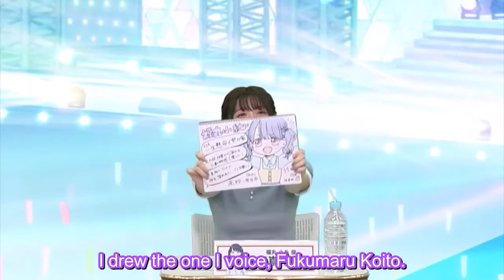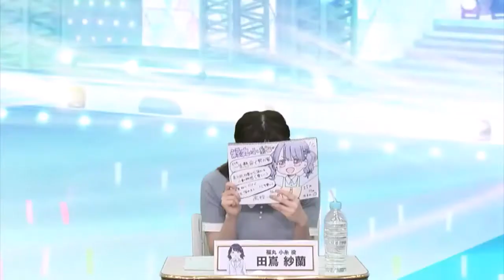noctchill's Tajima Saran and Okasaki Miho's Self-Introduction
I'm new to Japanese, subbing and Shiny Colors so please comment with any corrections.

From the July 1st 2020 Idolm@ster Shiny Colors nama. Featuring,
Takayama Yuusuke
Wakui Yuu (Asakura Toru)
Tsuchiya Rio (Higuchi Madoka)
Tajima Saran (Fukumaru Koito)
Okasaki Miho (Ichikawa Hinana)

The second half of this corner. I don't see much English subbed Shiny Colors seiyuu stuff online. Point me towards anything interesting.